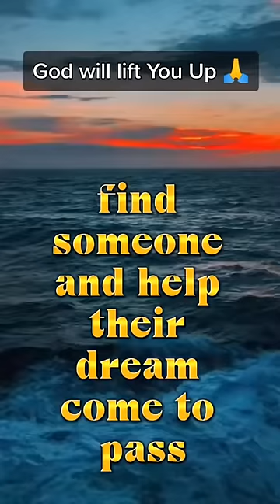God will lift you up